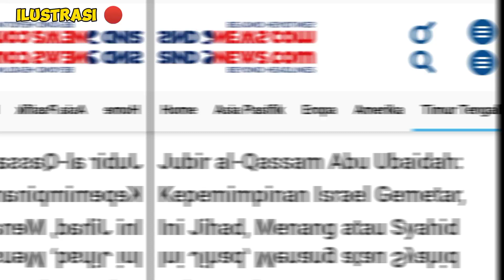ABU UBAIDAH BUKA FAKTA PERANG GAZA YANG DITUTUPI ISRAEL.